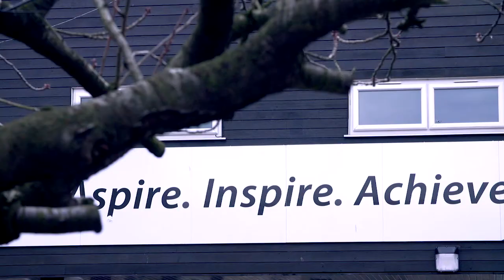Your energy supply - We've got you covered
We can support you with your energy contracts through our utility frameworks

KEEP IN TOUCH!